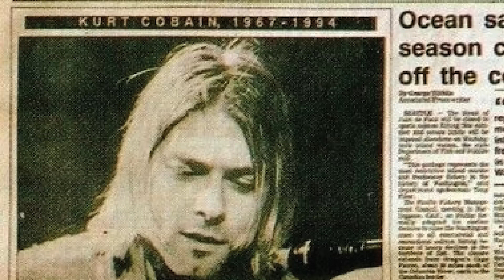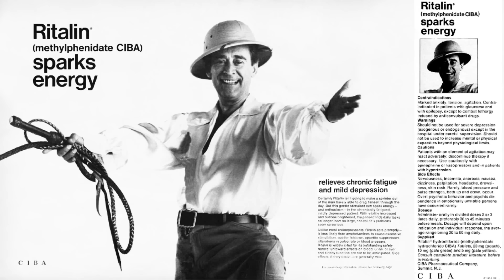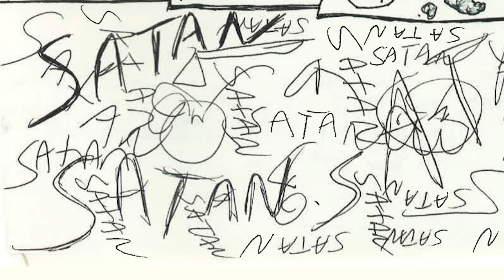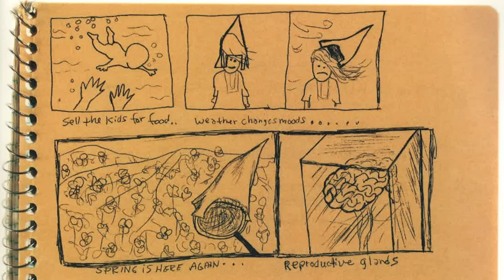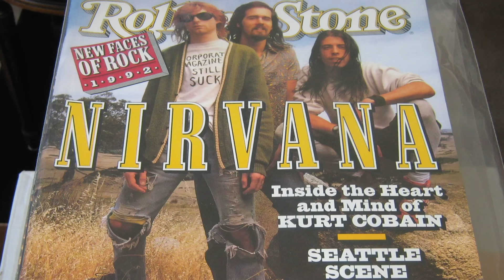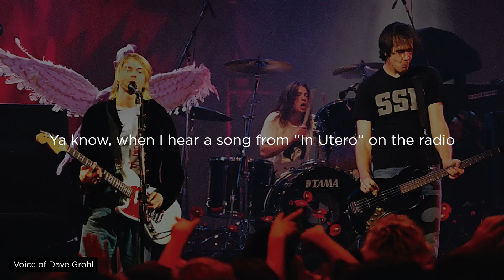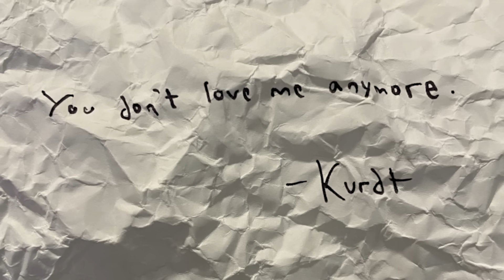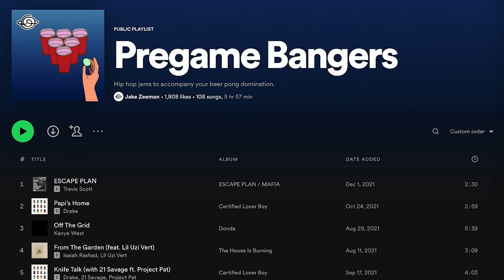Kurt Cobain: The Paradox of a Generational Icon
Let’s take a look at Kurt Cobain: a generational icon whose life is bigger than art.

If you or someone you know is struggling or in crisis, help is available. Call or text 988 in the US for free and confidential emotional support available 24/7 to people in suicide crisis or emotional distress.

Books:
Kurt Cobain Journals by Kurt Cobain
Heavier Than Heaven by Charles R. Cross
The Nineties by Chuck Klosterman
Palm Sunday by Kurt Vonnegut

0:00 Merch
0:21 Icon
5:23 Pre-Internet
8:17 Aberdeen
14:16 Punk
16:10 Early Nirvana
19:28 Artist
21:40 Sub Pop
24:50 Breakup
27:21 Nevermind
32:07 Mainstream
37:20 Courtney
40:13 Strange Love
44:32 In Utero
49:16 Addiction
52:41 Last Tour
55:02 Final Days
58:15 Kurt
59:08 Paradox
1:01:11 Alone Together
1:03:23 Outro